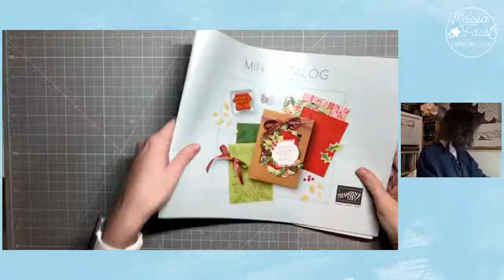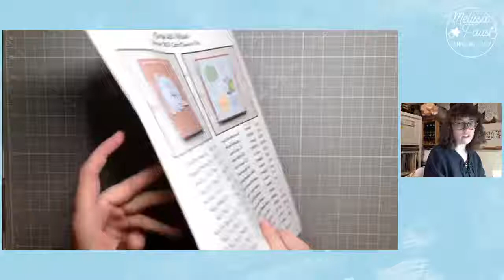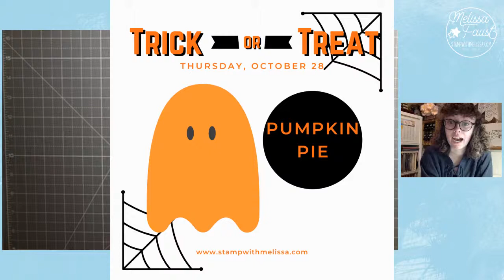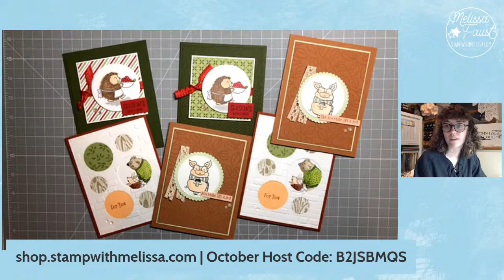🔴 LIVE - October 2021 Class to Go!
Join me LIVE for the October 2021 Class to Go! Grab your Card Kits and let's make some cards together! This Class uses the Joyful Life stamp set from Stampin' Up!

Want to make these cards with me? Place an order of $25+ in my online store using host code B2JSBMQS before October 31 and you can get this card kit for FREE!

Shop My Online Store 24/7: shop.stampwithmelissa.com
Stamp with Melissa Monthly Sign Up: club.stampwithmelissa.com